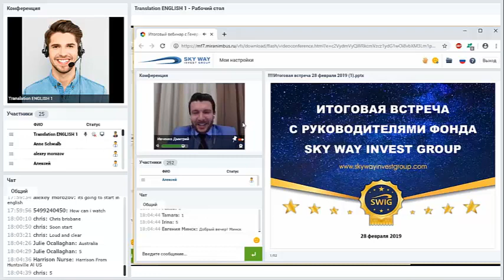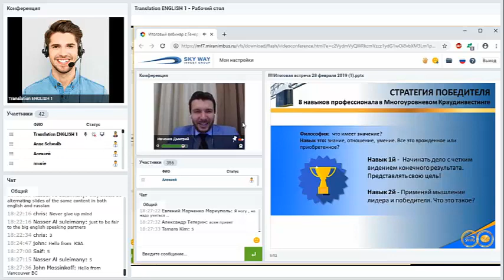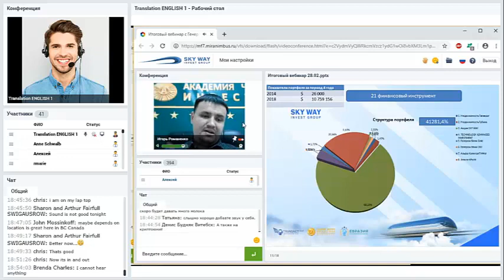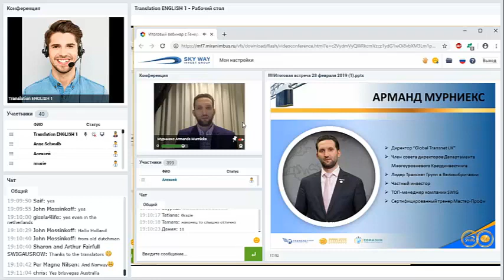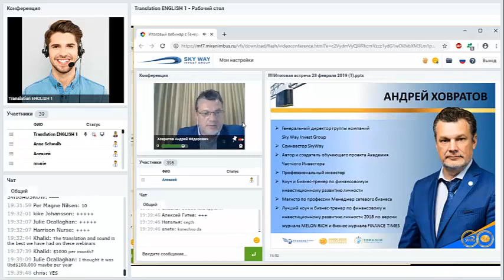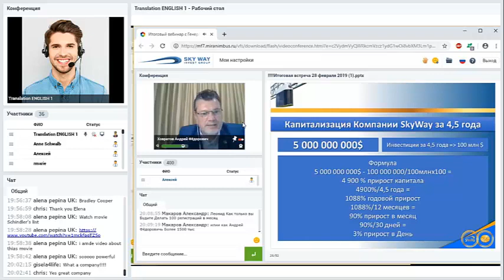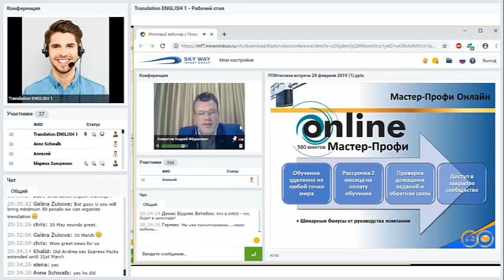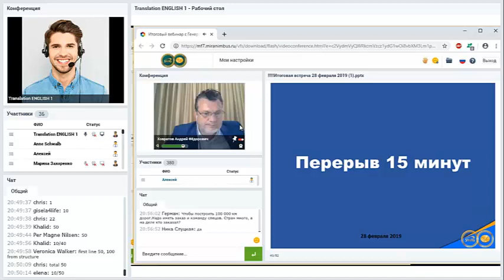28 02 2019 Summary Webinar SWIG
Why to invest in SkyWay:

☞ lifelong dividends
☞ intellectual property